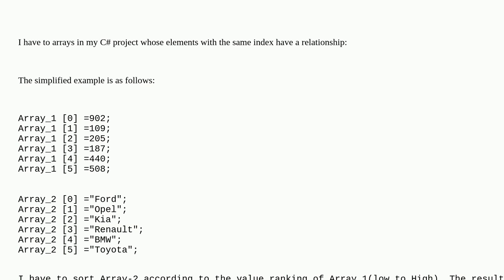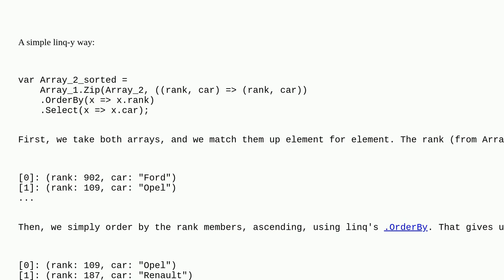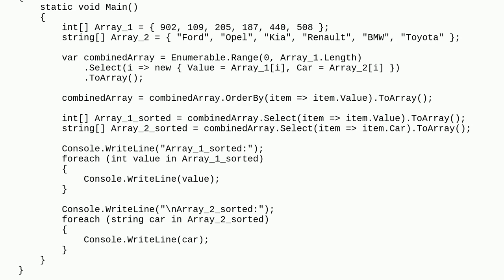How can I sort (rank) the elements of an array, according to another array?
A special thanks goes out to the awesome community

  ranking sorting arrays c#